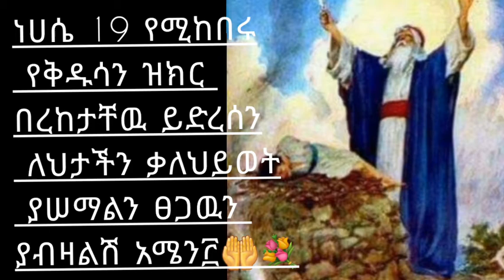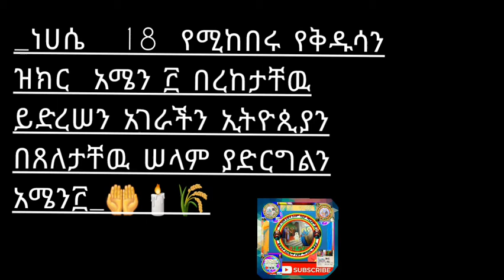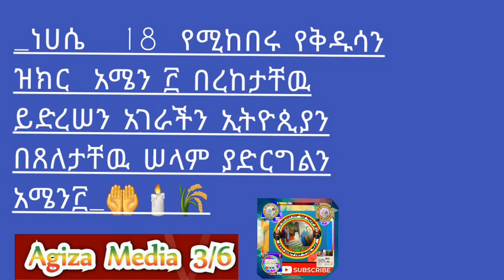On this day we commemorate the Holy Fathers Abba Macarius, the Holy Abraham and St.Phinehas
Feasts of Nehasse 19 On this day we commemorate the Holy Fathers Abba Macarius, the Holy Abraham and St. Phinehas✞✞✞

✞✞✞In the name of the Father, the Son and the Holy Spirit, one God. Amen!✞✞✞

✞✞✞Abba Macarius the Great✞✞✞

✞✞✞The great St. Macarius (Macari) was a perfect righteous man; about whom was said, “Righteous like Macarius” and who was the leader of all monks, and lived in the desert for more than 80 years, who likewise founded the great monastery of Scetes, led and fed more than 50,000 monks.

✞The Arians, in the 4th century, chained this kind and great father with St. Mecarius of Alexandria and displaced them from Egypt to the Desert of Asia Minor. After two years of enduring torments, they performed great miracles and baptized the gentiles and their king.

✞There in the country of their exile, our Lord Jesus Christ (Glory be to His Name) descended and appeared to them with our Lady, the Holy Apostles, Myriads of Angels, in particular the Saints David, John the Baptist and the Evangelist Mark, with Peter and Paul. And with His Holy word, He made a covenant of mercy with both.

✞On the same day the Great St. Macars and Mecarius were taken for two years, and after enduring exile and tribulation; a Cherub carried them back with his wings to Egypt. At that instant, more than 50,000 of their spiritual children – the monks came forth singing to welcome them.

✞On this day, the body of Saint Abba Macarius was translocated. And if asked how that happened, it was as follows.

✞After the departure of the Great Saint, his natives (from Selawir/ Shabsheer /Shanshour) wanted to take his relics, as many miracles were seen from it - his glorious body. Selawir was the place where he was born and raised and where his parents (Abraham and Sarah) had lived. It is found in Egypt.

✞In the land of Egypt, especially the monastery of Scetes, no one was loved and honored as much as Abba Macars. Hence, the only choice his natives had was to steal his body. Even though stealing is a sin, they did it for love, and also for blessings (wanting blessings).

✞Thus, they took it to Selawir, built a Church in his name, and placed it with honor. There, it stayed for hundreds of years. However, in the 7th century, Muslims came and attacked the Church. At that time, the people took the relics of the saint and fled. And in another place, they built again a church in his name and set it there.

✞In all these years, because the saints of the monastery of Scetes, who had lost their father’s body, were mourning and praying, their Creator heard their plea. When Abba Michael was Archbishop, fathers that were sent for other purposes to Selawir, reached the Church of the great father, and their bodies were vexed.

✞They tried to take the relic, but weren’t successful. And that was because the guard of the Church had sounded the bells and called all the people. And when the people and the governor herd what had happened, they said to the monks, “If you touch the Saint’s body, we will kill you.” And came at them with swords, sticks, staves and spears.

✞Nevertheless, the monks did not want to leave empty and so wept and prayed the night. At midnight, the Great St. Macars, in pronounced honor, appeared to the governor in a revelation and said with a warning, “Why do you stop me from going to my children?” And because of this, the monks received the body of the Saint.

✞And the people saw them off with songs, hymns and much tears. When the Great Mecari reached his monastery, a great jubilation took place. His righteous children, taking blessings from their spiritual father, placed him with honor. And this occurred on this day.

✞✞✞Our Father the Righteous Abraham✞✞✞

✞✞✞On this day the kind Abraham, the father of faith, compassion, charity and love is commemorated. According to the Tradition of the Church, Abraham’s father Terah used to sell idols that he made (carved). The one who sold and brought the money was his son Abraham.✞In those days, Abraham was searching for the true God.